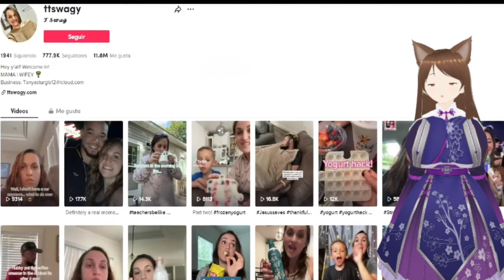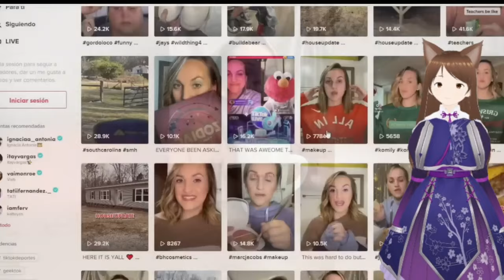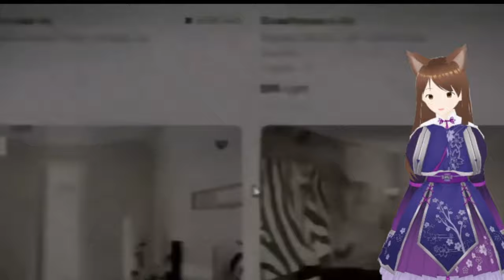Vtuber Reacciona a Las 3 cosas MÁS TERRORÍFICAS que pasaron durante el último mes abril